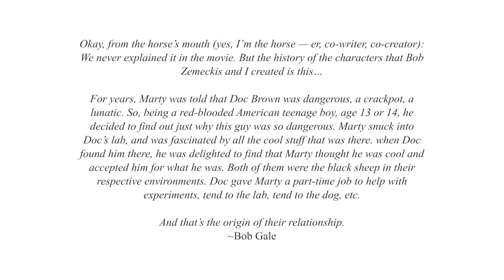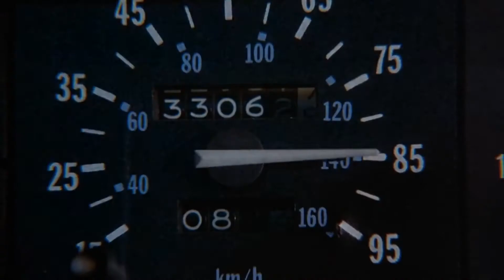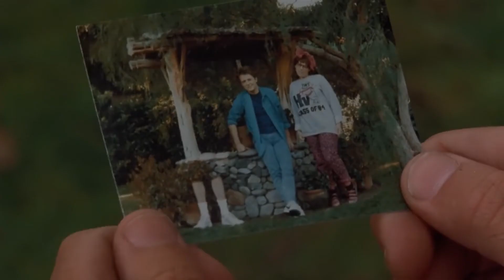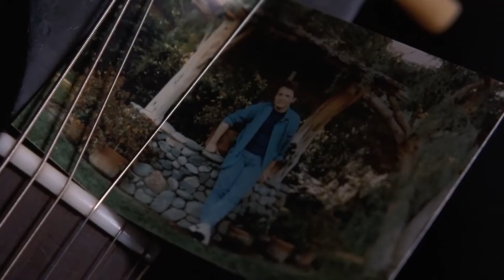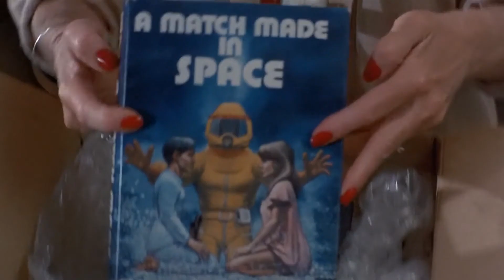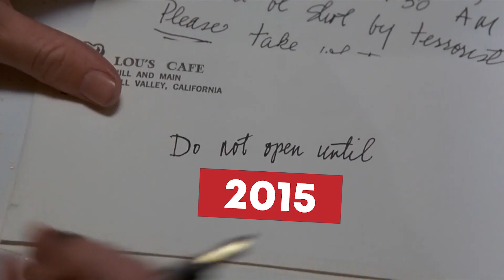Back to the Future Part 1 — Let's Talk It Out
One of my all-time favorite trilogies, but I still have some thoughts — so let's talk it out.